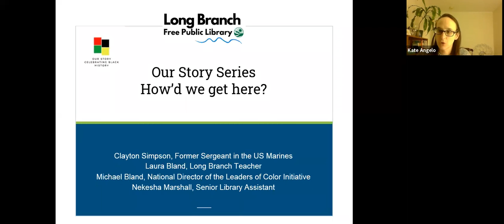Our Story Series: How'd we get here?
A discussion on life decisions that led our panelists to their current career choices. Join Kate Angelo as she questions our panelist.